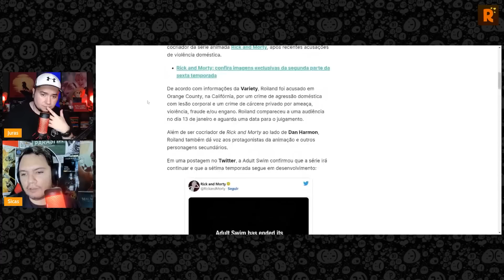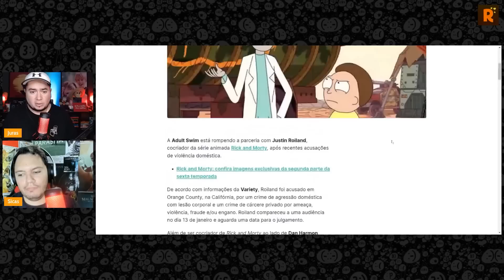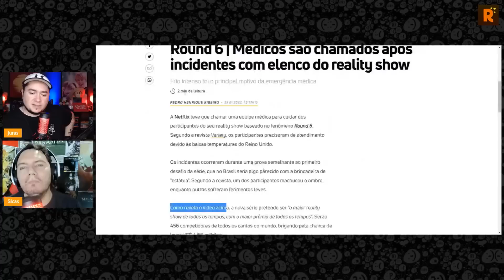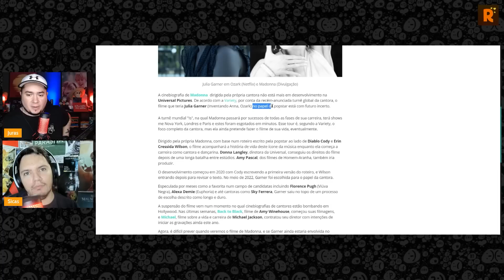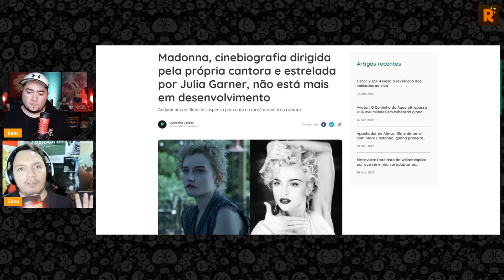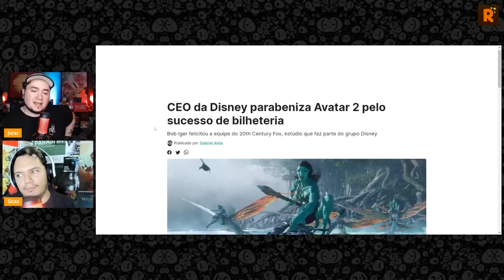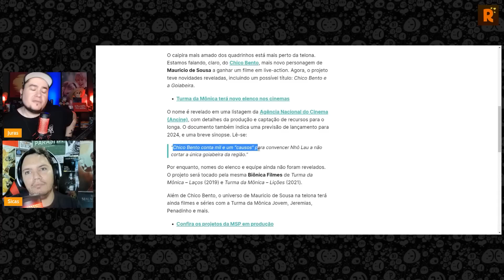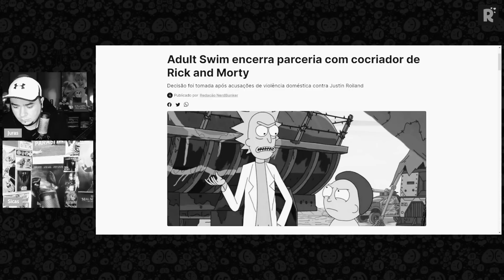📝 RICK AND MORTY CANCELADO? ENTENDA O CASO JUSTIN ROILAND! + acidentes no reality de Round 6 | GDN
Mais um GIRO DE NOTÍCIAS!!! Um resumo de algumas novidades no mundo do cinema e streaming!

00:00 Início
00:53 Adult Swim demite co-criador da série "Rick and Morty"
06:50 Acidentes no reality show de "Round 6"
10:07 Cinebiografia da Madonna cancelada
14:51 CEO da Disney parabeniza "Avatar 2" pela bilheteria
16:14 "Shazam 2" ganha pôster! DC ACORDOU!
19:03 News do filme do Chico Bento live-action